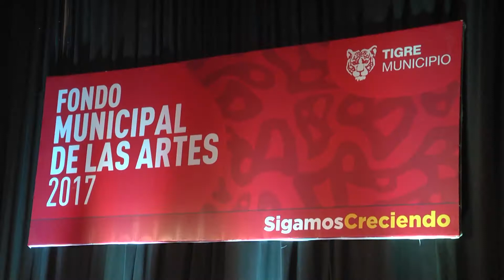Tigre incentiva el desarrollo de sus artistas locales